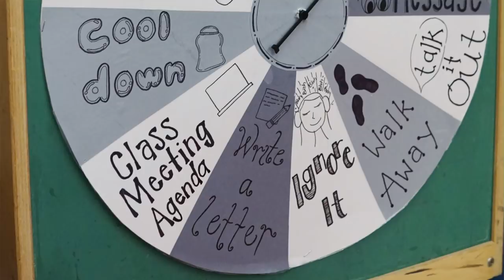Behavior Management in the Classroom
Hey guys! So many of you wanted to know about my classroom management and how I got my kids to work so well and stay on task. So I put together this chatty video telling you about my philosophy of behavior management and some tips and ideas of how I go about managing all those little personalities in the classroom.

I break this video down into three different sections:

Section 1: Starting the year off with routines and procedures. It is so important to get your kids started off on the right foot. Make sure you send the message that you love and care about them while still ruling with a hard fist as some say.

Section 2: In this section I discuss how I handle those little personalities when meshed together. Kids are notorious for tattling and I have a great remedy for that!

Section 3: I'm not big into giving out rewards and consequences but I do a little something and I wanted to be sure I shared that with you.

I hope you guys enjoyed this little video!

CHECK ME OUT AT MY OTHER SOCIAL MEDIA SITES

Periscope - LetteredClass